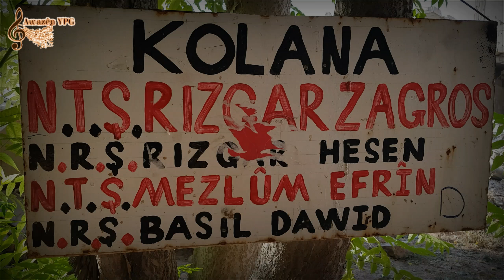Awazên YPG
كوباني الآن